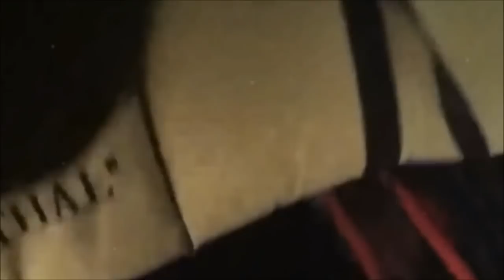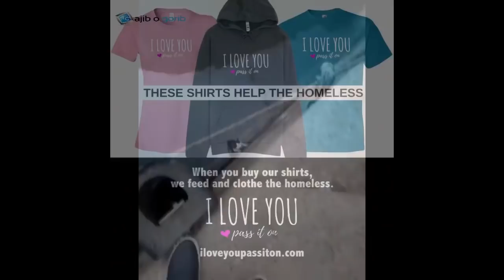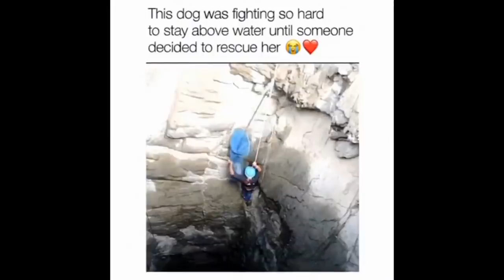Random Acts of Kindness - Faith in Humanity Restored #2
This is a Random Acts of Kindness Restoring Faith in Humanity video i have done watching the people doing a good deed in this compilation will make you want to do something good for humanity they are real life heroes in here its amazing to see all these acts of kindness caught on tape.